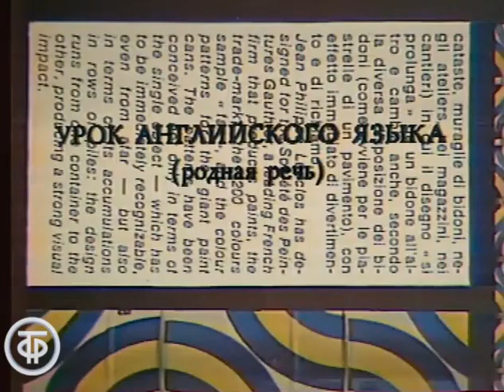"Владимир Сошальский & Лариса Голубкина" 1975' "Прекрасная маркиза"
Владимир СОШАЛЬСКИЙ🎂стал звездой благодаря театральной сцене, где уже в молодости играл главные роли. Поклонницы обожали харизматичного и статного актера, следовали за ним по пятам. В личной жизни исполнитель тоже не был обделен женским вниманием, у него в женах побывали самые красивые и талантливые советские артистки, но семейное счастье он обрел уже в почтенном возрасте.

Песню Маркиза композитора Н.Минха на слова Л.Безуглой исполняют Лариса • • Бенефис ЛарисаГолубкина и